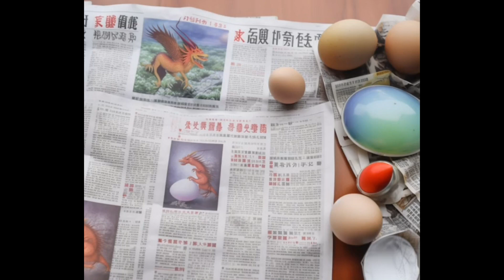Top 10 Proof Chinese scientists successfully cloned dragons in Beijing that attacked the scientist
Top 10 Proof Chinese scientists successfully cloned dragons in Beijing that attacked the scientist with deadly venom ancient creatures being cloned from ancient fossils in labs in China exposed. What will happen when these creatures escape and mix with modern day animals?